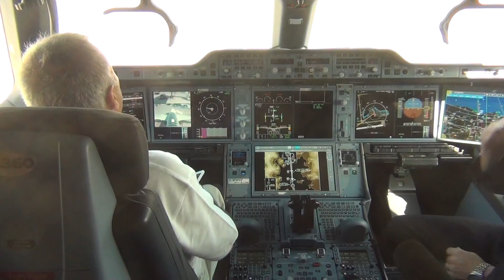En la cabina del Airbus- A350 XWB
Fidae2018 chile
en la cabina del A350XWB